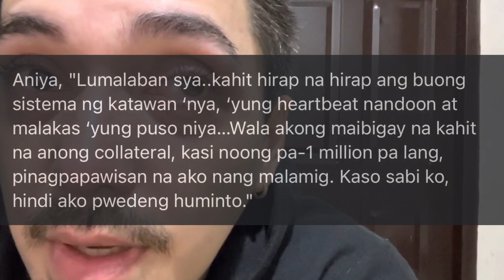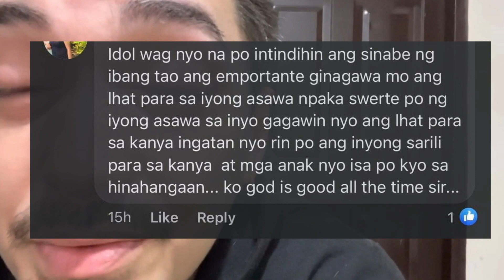DAPAT NANG SUMUKO? Andrew Schimmer hindi susukuan si Jorhomy sa kabila nang maraming NAGSASABI